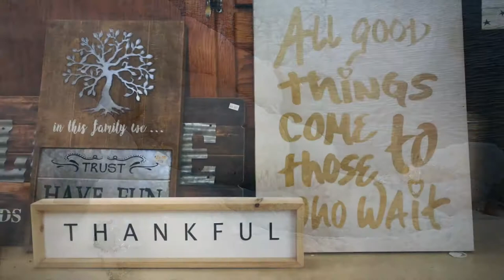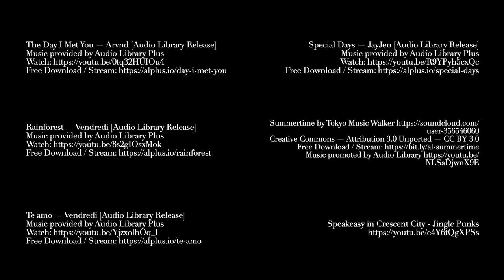My Best Photos of 2020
2020 has been a year of challenges in every sense of the word. And that’s all I’m going to say about it because we’ve all had our own thoughts about this year and I don’t think there’s anything left to add.

I decided in January to work on improving my photography by shooting more RAW images and taking more of a traditional approach to the editing process. I’m happy with the results I got with my iPhone XS Max and I look forward to seeing what I can do with the new 12 Pro Max.

This video takes you through the year, not to show you what was bad about it, but what was good. Despite the fact that the world is not what it once was, there is still a lot of beautiful things to capture with our cameras. It’s a long one so get a coffee, tea or whatever suits you and if you can get YouTube on your TV, the experience will be even better.